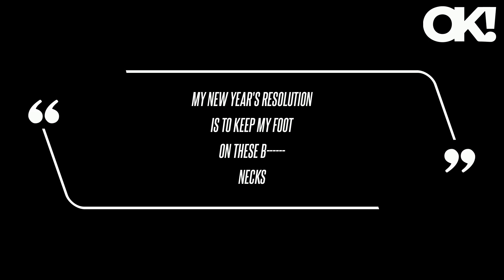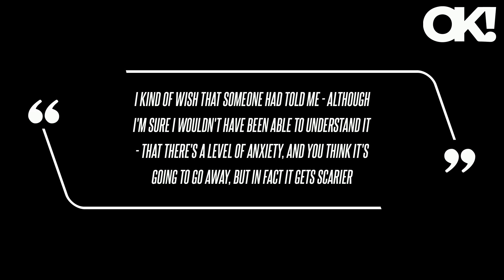Nicki Minaj Gets Backlash for Abruptly Stopping NYE Performance of Her Song 'Starships,' Calls the 2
DONT FORGET ABOUT US," wrote one fan, while another said, "She's so tasteless, thats top 5 pop nicki songs." "My New Year's resolution is to keep my foot on these b necks," she said, which left co-hosts Andy Cohen and Anderson Cooper confused. "I kind of wish that someone had told me - although I'm sure I wouldn't have been able to understand it - that there's a level of anxiety, and you think it's going to go away, but in fact it gets scarier," she spilled. "I feel like if you've ever experienced addiction to anything, which I have, you always have to think twice and three times about the choices that you make," she added, noting her father struggled with drug addiction as well.